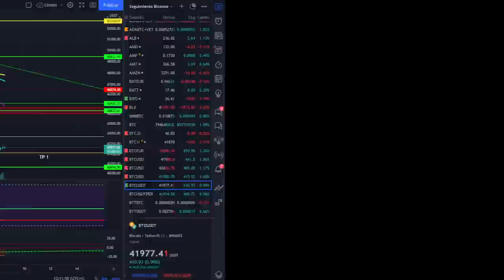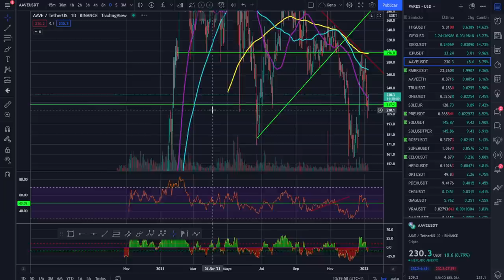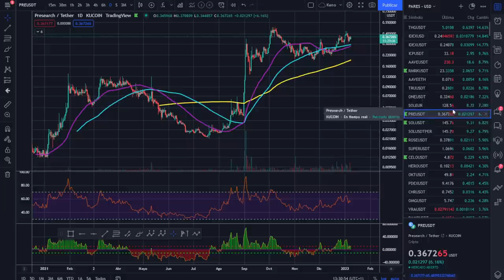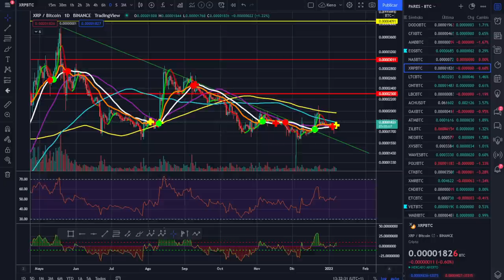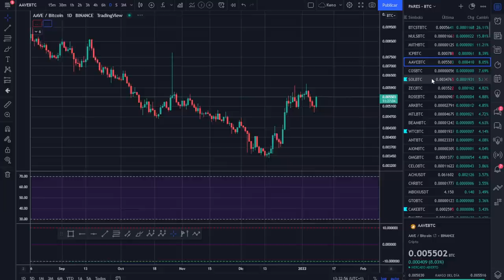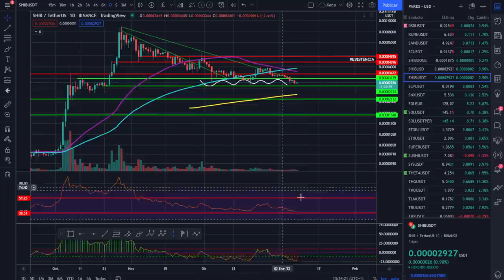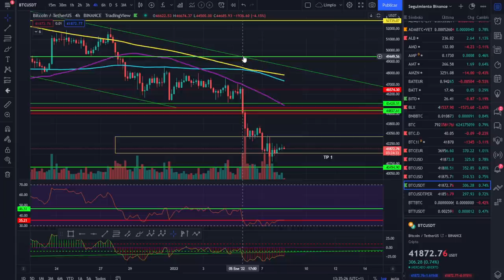🚀 BITCOIN💵💵💵 ¡VERDE BILLETE, VERDE ESPERANZA!💪💪💪 ¡ANÁLISIS MAÑANERO!💵💵💵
PRIMEROS SIGNOS DE PARADA Y RECUPERACIÓN, VERDE BILLETE

LECTURAS RECOMENDADAS:
EL MEJOR SOBRE BITCOIN Y BLOCKCHAIN FÁCIL DE ENTENDER: